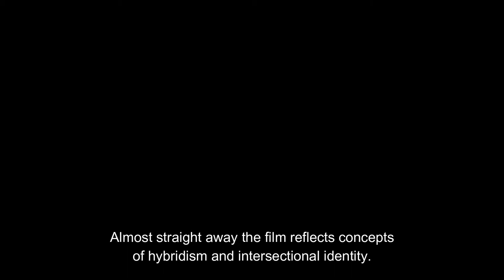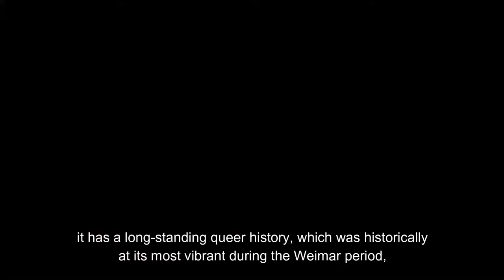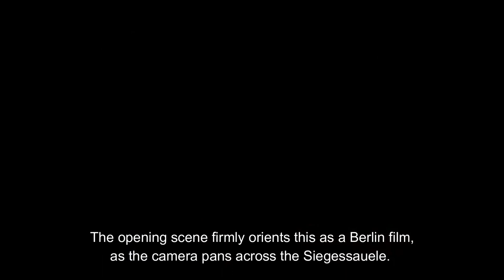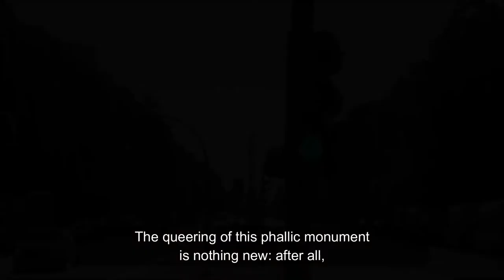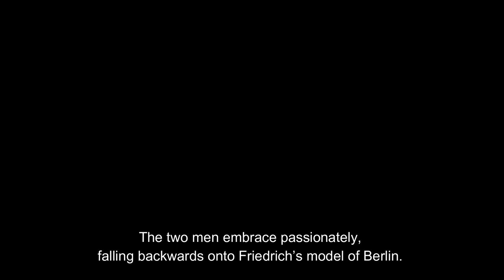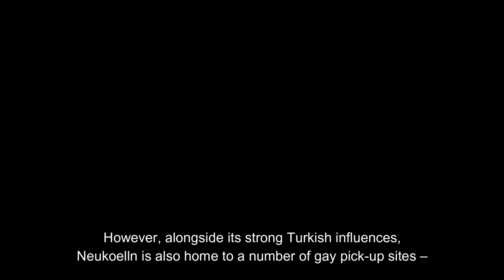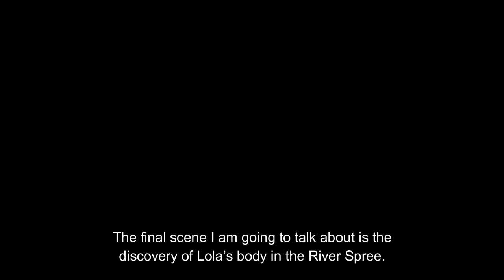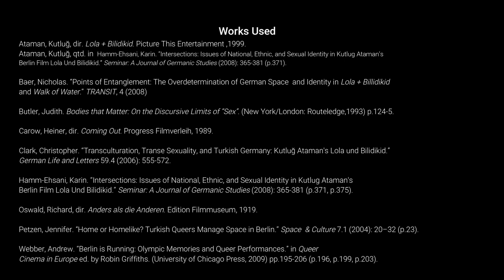Analysis of Lola und Bilidikid and its intersectional dimensions of the queer experience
This video essay was produced by Sophie Laughton and it is Titled:

"How does the setting of Lola und Bilidikid allow Kutlung Ataman to demonstrate the intersectional dimensions of the queer experience?"